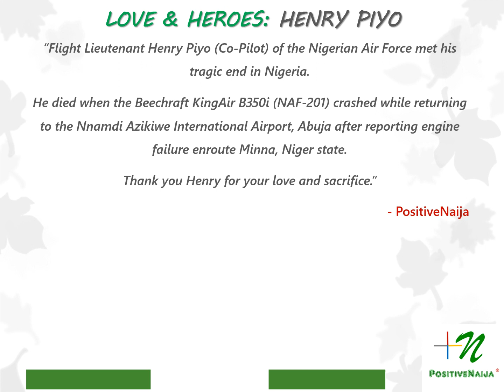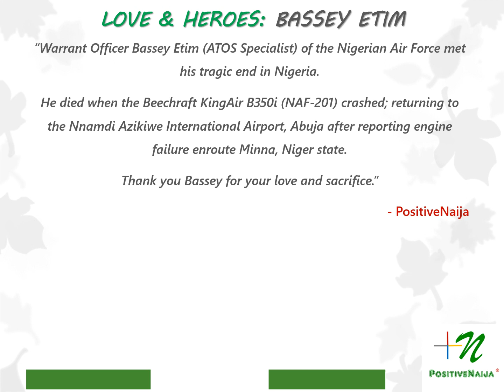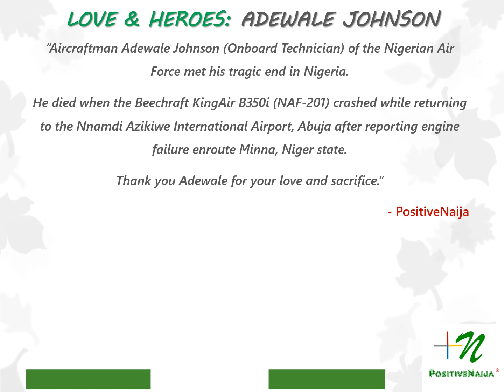PositiveNaija Top News: Week 08, 2021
Sacrifice, dedication, gratitude and love dominated the 8th week of the year 2021 for Nigeria and Nigerians globally.